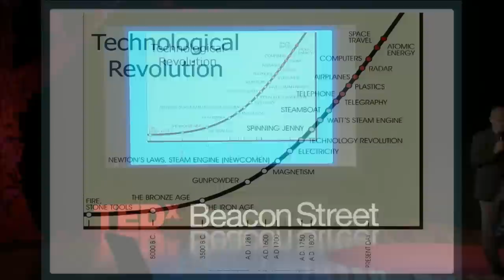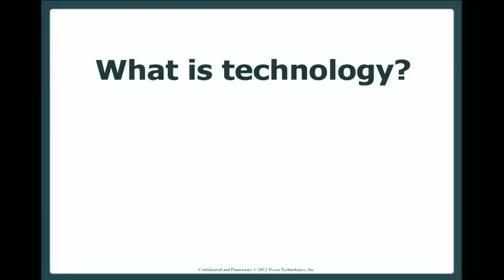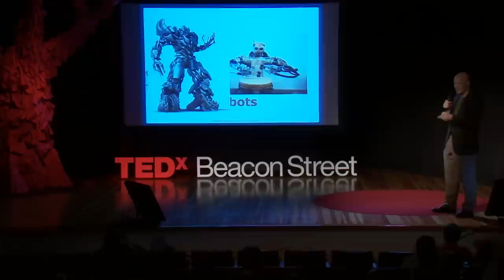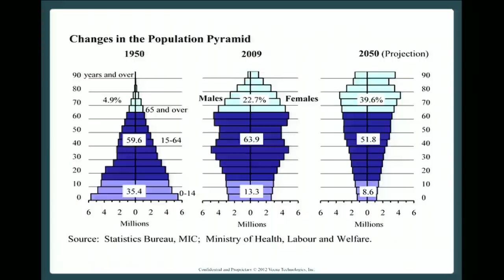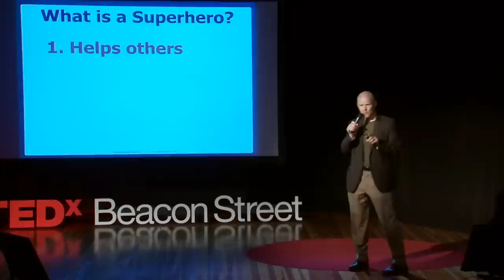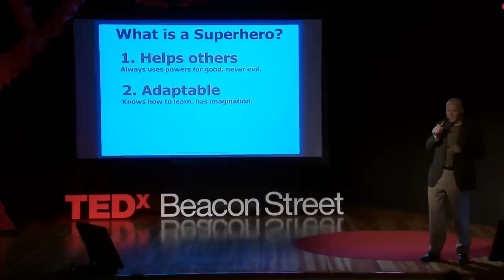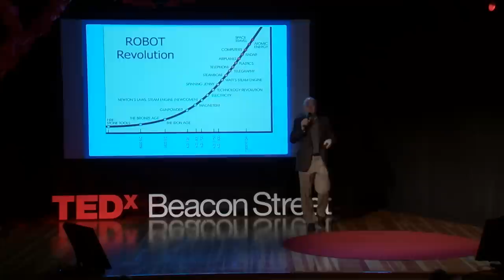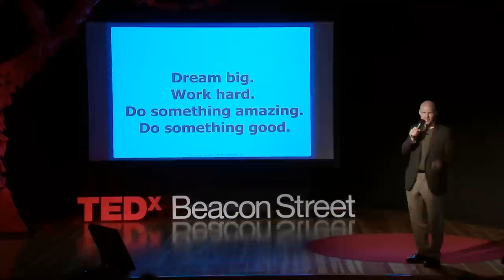Zombies vs. Superheroes and the Robot Revolution: Daniel Theobald at TEDxYouth@BeaconStreet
Humanistic roboticist and ethical innovator Daniel Theobald sees a changing world and he wants to give you the tools to help him make it better. In the technological Age of Automation only one thing is constant: change. The line between technology and robots is blurring and the nagging question of how we can survive the" robot revolution" keeps popping up. In this talk from TEDxBeaconStreet, Theobald explores what automation means for humanity and how the technology at our fingertips has made us more powerful as individuals than ever before. "We can all be superheroes instead of zombies," says Theobald, and in a world that is changing faster and faster we must step up to create the type of world we want to live in.